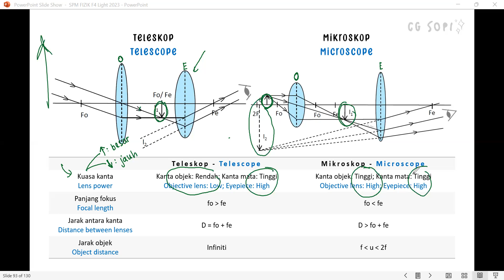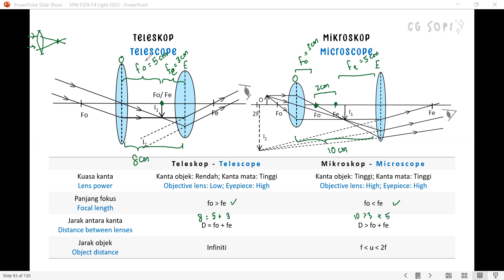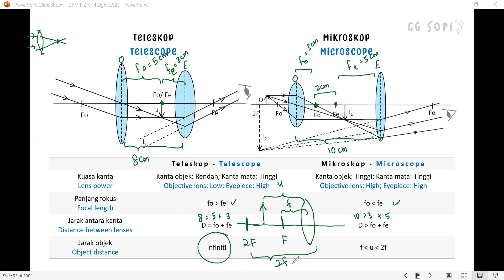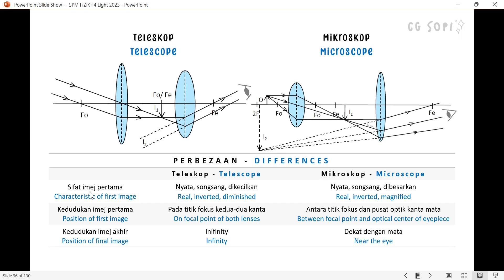Beza teleskop & mikroskop pt. 1 - 6.5 | Peralatan optik (Fizik KSSM Tingkatan 4)